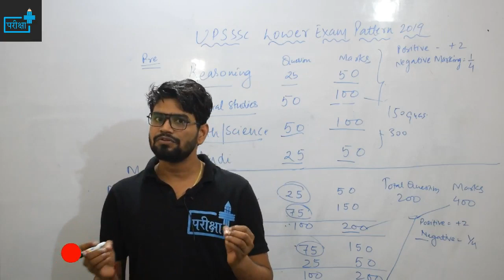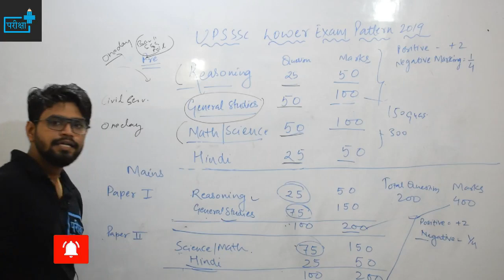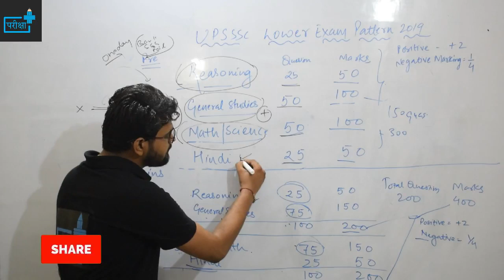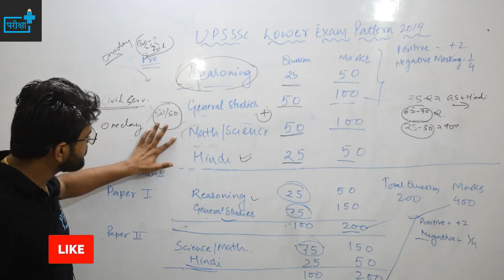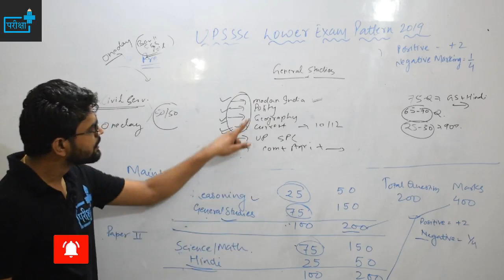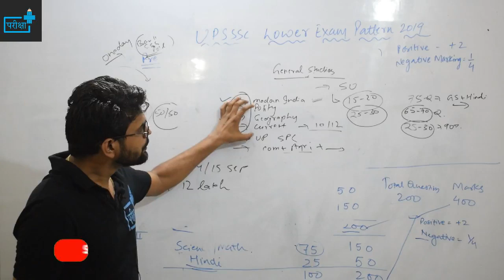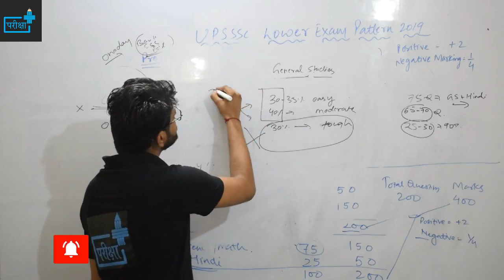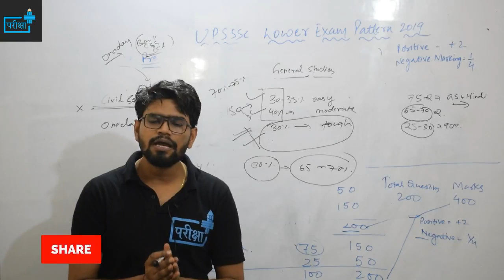🔴UPSSSC LOWER PCS BEST STRATEGY | सबसे अच्छी रणनीति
UPSSSC LOWER PCS best startegy
क्या होगी सही रणनीति
#22 दिनों में कैसे करें तैयारी
लोअर के लिए बेस्ट किताबें
टाइम मैनेजमेंट कैसे करें
 मार्केटिंग इंस्पेक्टर, पूर्ति निरीक्षक, अधिसाशी अधिकारी एवं सहायक चकबंदी अधिकारी पाठ्यक्रम एवं परीक्षा पैटर्न
marketing inspector, EO, assistant lekhpal, lower pcs syllabus